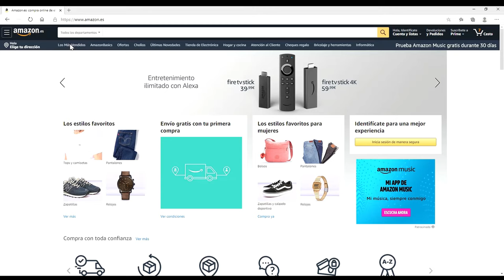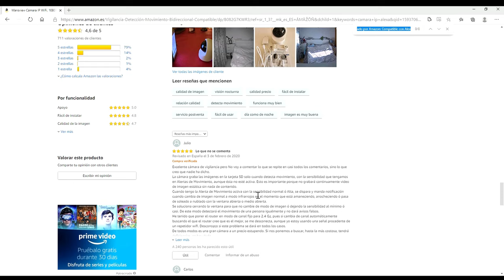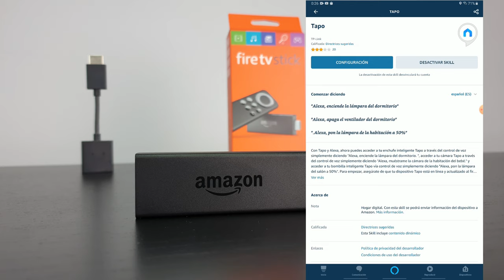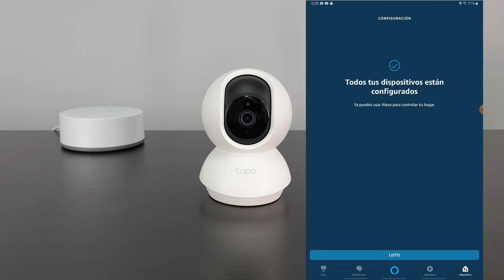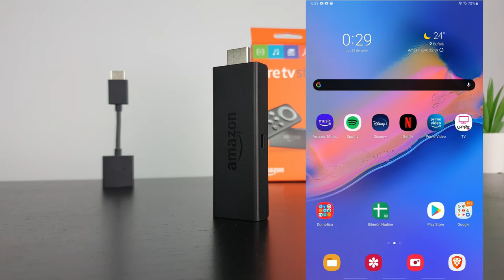🔴 Ver CÁMARA WIFI en TV con FIRE TV Stick y ALEXA !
En el video de hoy veremos rápidamente como configurar Alexa para ver el contenido de la cámara IP en la Televisión usando Alexa y Fire TV Stick. Ver la cámara en la Televisión con Alexa y Fire TV stick es muy sencillo. Mostrar el contenido de la camara wifi en la TV en pocos pasos con Alexa.

Compra tu Cámara compatible con Alexa:

Compra tu Amazon Fire TV Stick:

🛒🛒 SHOPPING 🛒🛒

🟥🟥Productos para DOMÓTICA que recomiendo para empezar con tu Hogar o Casa Inteligente !

ALTAVOZ INTELIGENTE AMAZON ECHO DOT

TECKIN Enchufe Inteligente, 16A 3680W

CAMARA IP WIFI 360 TP-LINK TAPO C200

BROADLINK RM PRO (controls Infrared devices like TV's and Set top Boxes)

HUB PHILIPS HUE NECESARIO PARA BOMBILLAS DE PHILIPS HUE O IKEA O LIDL

TIRA LED RGB GOVEE 5m

Mostrar la cámara en la tele con Alexa o mostrar la cámara wifi en la televisión usando Alexa y Fire TV. Cómo configurar la cámara wifi para verla en la TV usando Alexa. Poner la cámara wifi o IP en la television con Alexa.